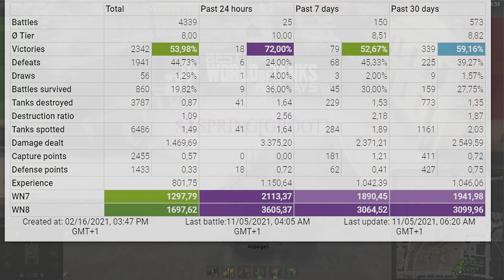Obj. 140: Fadins is real - World of Tanks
The Obj. 140 is a Soviet tier 10 medium tank.
The Obj. 140 marks the end of its Soviet medium tank line.

Battle Stats:
SaSpring [GROOT]
Object 140
Minsk
Damage: 10254
Frags: 8
Blocked damage: 1500
Assist damage: 1972

Medals: 8
Ace Tanker, Fire for Effect, Bruiser, Duelist, Fadin's Medal, Radley-Walters' Medal, High Caliber, Top Gun,